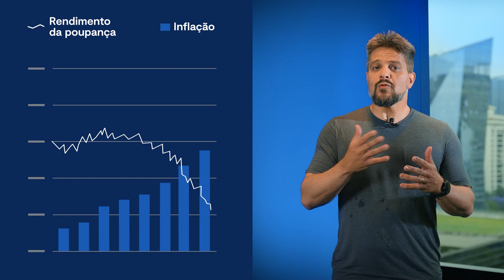Poupança é um investimento seguro? Ou nem dá para considerar como investimento? I Com André Bona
Muitas pessoas no Brasil começam a entrar no mundo dos investimentos com a poupança, que é uma forma segura e popular de guardar o dinheiro tendo certa rentabilidade. Porém, quem já tem uma educação financeira mais avançada entende que a rentabilidade da poupança é muito pequena perto de outras opções tão seguras como, e acabam desconsiderando com opção. Neste vídeo, André Bona comenta as características do ativo para você entender suas vertentes de uma vez por todas.

00:00 – Como funciona: Poupança é popular e simples
01:28 – Poupança traz segurança
01:57 – Está no Fundo Garantidor de Crédito
02:48 – Poupança é investimento, mas tem rentabilidade inferior
03:30 – Tem risco com a inflação
04:30 – Estacionar dinheiro
05:36 – Educação financeira mostra alternativas melhores